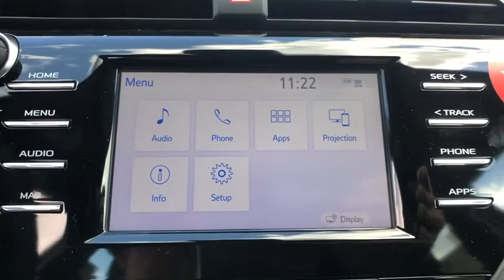2019 Toyota Camry Longwood, Orlando, Lake Mary, Sanford, Daytona Beach, FL RKU241972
Aqua New 2019 Toyota Camry available in Longwood, Florida at Parks Toyota. Servicing the Orlando, Lake Mary, Sanford, Daytona Beach, FL area.

Parks Toyota
1701 South Woodland Boulevard

The 2019 Toyota Camry is the daring side of dependability. Let the aggressive lines of the available gloss-black grille draw you in, while the available sport mesh insert projects a finely machined appearance. Add to the allure with the lustrous black hue found on the available 19-inch alloy wheels. Standard bi-LED combination headlights add a stylish touch, stretching outwardly from the thin upper grille, and with the daytime running lights, they add an illuminating touch to the expressive look. Dont forget about the back. The Camrys available LED taillights feature an eye-catching organic shape that flows seamlessly into the rear bumper. The driver-focused design of the interior starts with the perfectly-placed steering wheel controls, so everything you need is right at your fingertips.. The available 10-inch color head-up display projects important info, such as your speed, turn-by-turn directions and more, right onto the lower portion of your windshield, helping you stay focused on the road. It also features smart key with push button start and 15.1 cu. ft. cargo volume with the seatbacks up. The Camry comes with a standard 2.5-liter 4-cylinder engine, also available is a 3.5-liter V6 as well as a 2.5-liter hybrid engine. The Camry connects you to more than just the road, with technology features including available Apple CarPlay compatibility, an 8-inch multimedia touch screen, WiFi connection and remote connect. Youll also find a comprehensive suite of safety features such as intelligent clearance sonar with rear cross-traffic braking, birds eye view camera with perimeter scan and blind spot monitor with rear cross-traffic alert.